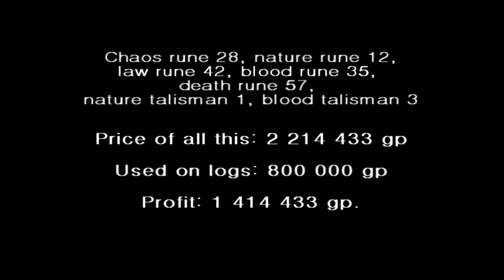100 Vyrewatch corpse burns in EoC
This time video is from Eoc, next video will be old school one.

Bought 100 magic pyre logs to burn 100 corpses. You can kill vyrewatches after completing Legacy of seergaze. You can find them around Meyerditch. You can't buy those corpses from GE but you can put them in your familiar.
After burning corpses you get a key to use in wooden locker. You can't get those keys from GE nor put in familiar.
You can get seeds, herbs, pages, armour, weapons, ores, uncuts etc from keys.
My loot from 100 keys you will see in video.

Runesquirrel YouTube channel has been devoted to providing reviews of Video Games, Gameplay reviews, Videogame walkthroughs, and Gameplay Commentaries.

"Vyrewatch" "magic pyre log" "corpse" "key" "drezel" "meyerditch" "burgh de rott" "ivandis flail" "finsquirrel" "runesquirrel" "EoC" "shades of mortton" "burning corpses"